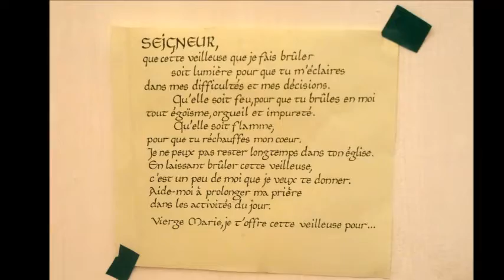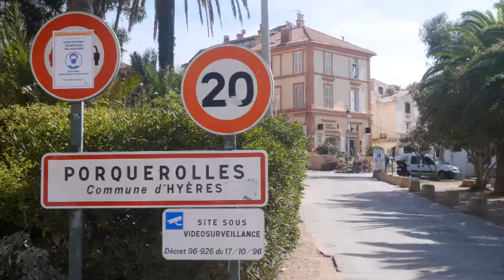2021 0928 porquerolles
ACSI  fietsreis langs de Rhône naar de Middellandse zee.